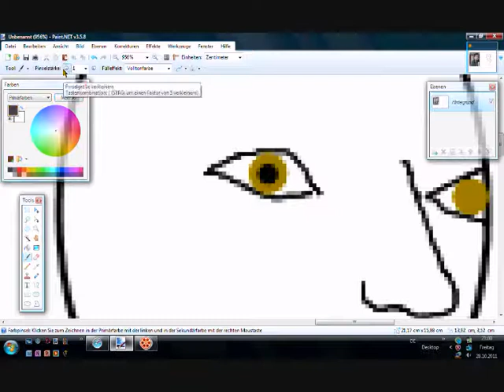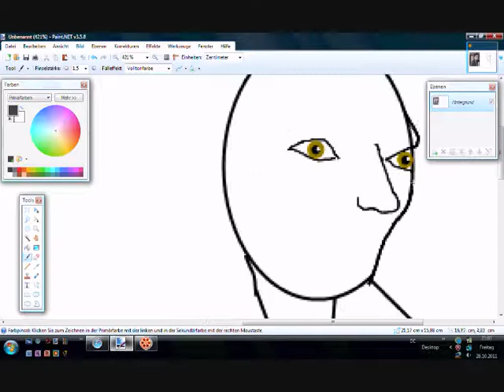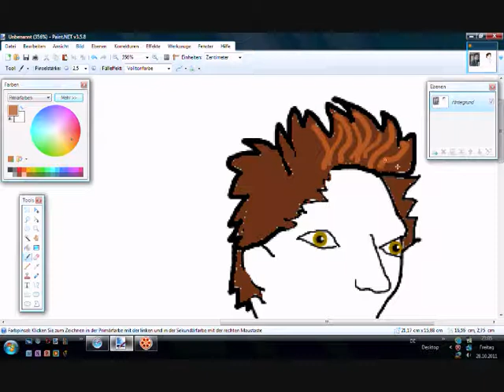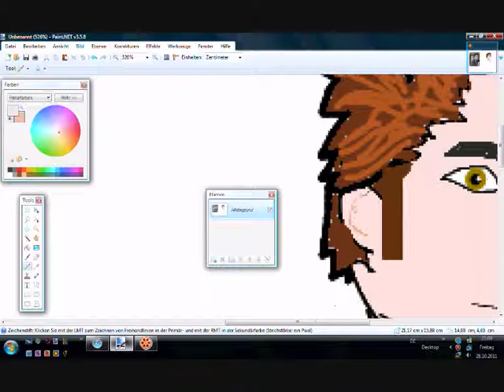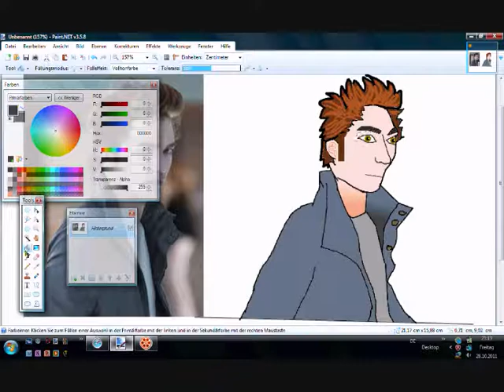How to draw Edward from Twilight in Paint.net